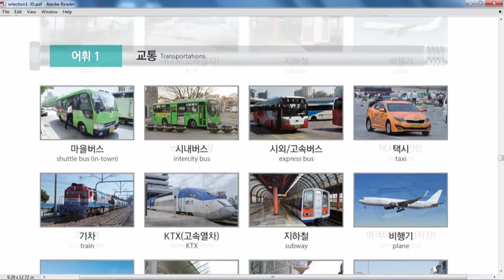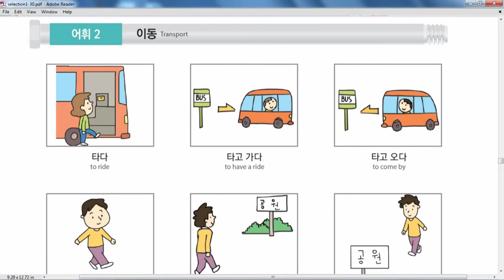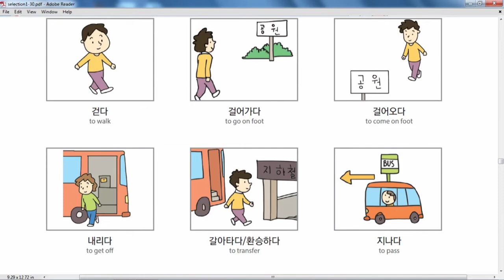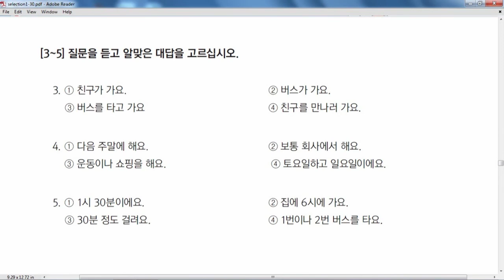Learn Korean language In Nepali!! Chapter-18 Eps Topik Nepal Eps_Course!! Eps_Nepal!!!